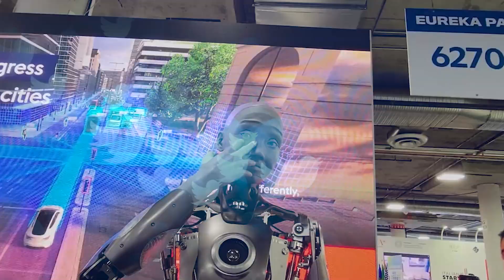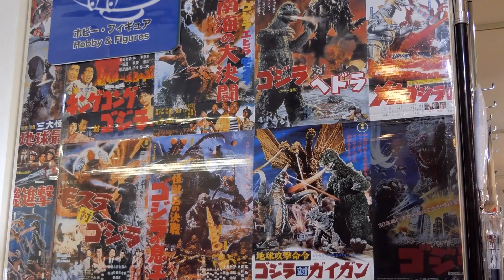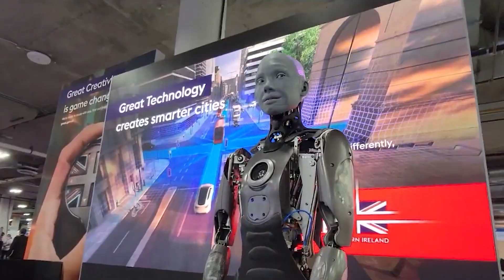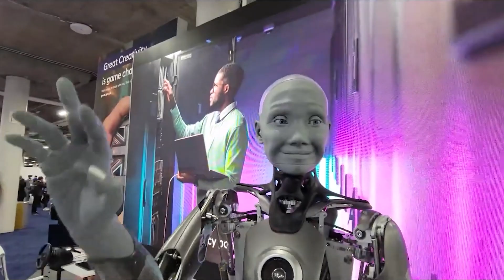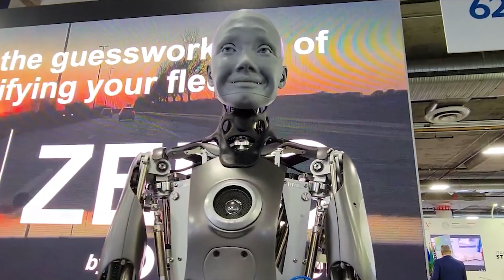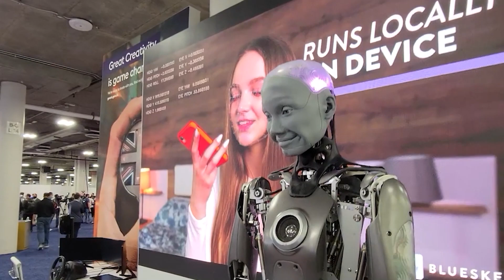She's Human But Not Really Terrifying Interview With a Female Humanoid Robot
Robots have gone a long way. Robots have progressively adopted human-like characteristics as technology has advanced, and they are now affectionately known as humanoid robots. However, these robots are more than simply adorable; they may also be terrifying.
Welcome back to another exciting video. Today's video is about Terrifying Interview With a Female Humanoid Robot. Before we start the video, please like.

In the first public demonstration of this humanoid robot called Amica, the differences between a human and an android have kind of muddled.